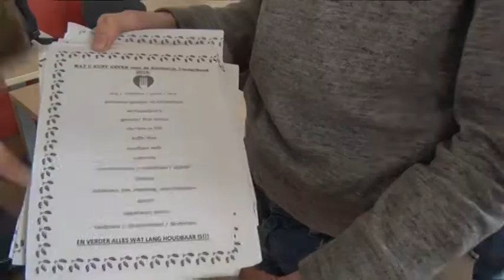NH Helpt de Voedselbank van start: wat lever jij in?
Cadeautjes, een nieuwe outfit en een kerstdiner. December mag dan een dure maand zijn, lang niet iedereen heeft de middelen om de feestdagen uitbundig te vieren. Omdat we ook de minderbedeelden een fantastisch kerstfeest gunnen, zet NH zich de komende twee weken weer in voor de voedselbank.